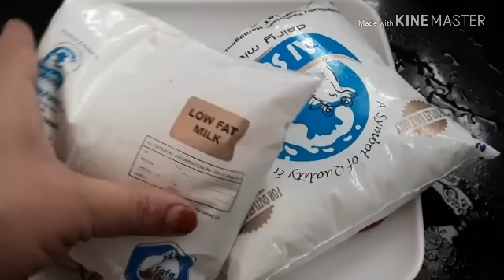Rasgulla recipe spongy chenna rasgulla